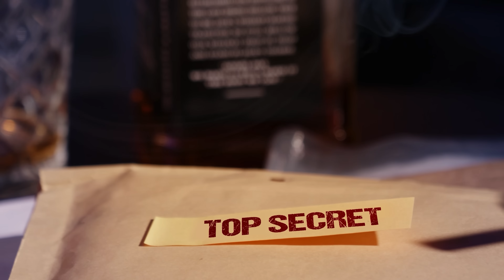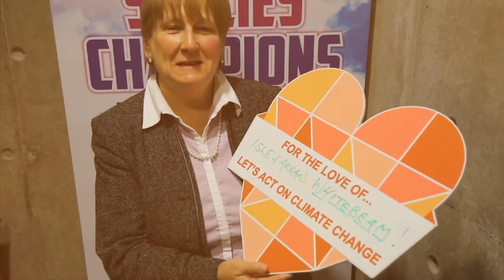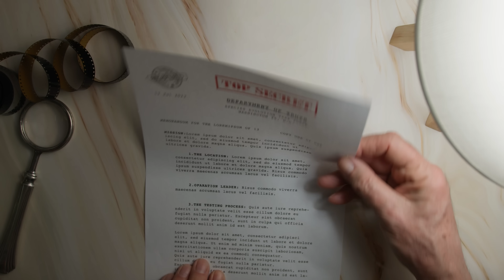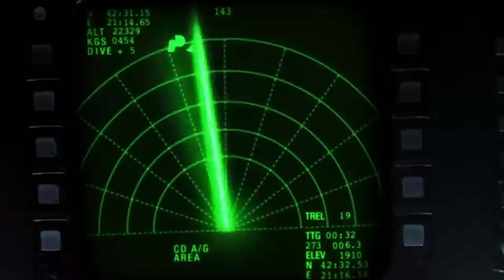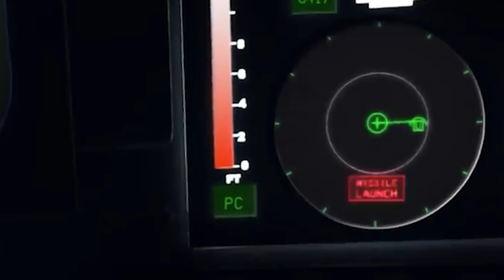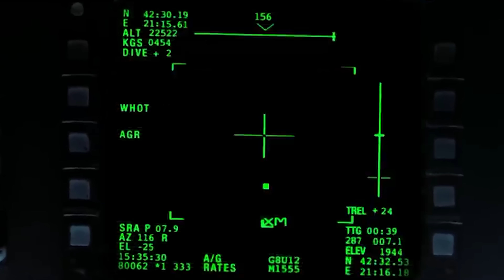Ex-paraquedista revela que nave 'não humana' foi abatida na Inglaterra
Paraquedista veterano inglês revela que a Força Aérea Real recuperou uma nave “não-humana” abatida no norte da Inglaterra no final dos anos 1980, apoiando as recentes alegações de denunciantes dos EUA sobre um programa secreto de recuperação de OVNIs. Um caso de outro mundo.

ROTEIRISTA: Mozart J. Fialho / EDITOR DE VÍDEO: Gabriel Lazarini / ILUSTRADOR (THUMBNAIL): Alex Katira /   DIREÇÃO DE FOTOGRAFIA e OPERAÇÃO DE CÂMERA: Francisco (Sombra) / AUXILIAR DE ESTÚDIO: Pablwo Henryky / PRODUTOR: Thales da Guarda / DIREÇÃO DE ESTÚDIO: Carlos de Freitas /ÁUDIO e DIREÇÃO DE CENA E DE GRAVAÇÃO: Marlúcio Rezende / Danyllo Freitas / REVISÃO DE ROTEIROS: Maurício Moreira / CHEFE DEP. YOUTUBE: Wanessa Costa / PRODUTOR EXECUTIVO: Luiz Phellype Alves